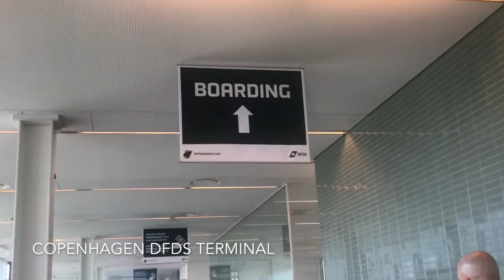2 day Oslo cruise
Mini cruise from Copenhagen to Oslo with DFDS in March 2017